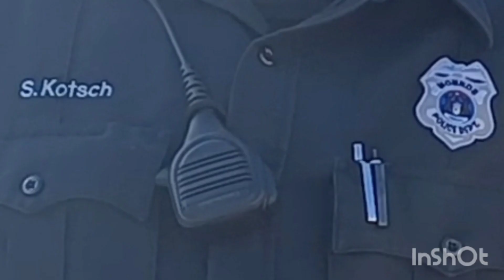Monroe PD: Deescalation/Officer discretion 101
Great coverage today of a citizen - police encounter regarding a city ordinace  prohibiting commununication with inmates thru windows. Considering all factors both officers made the correct move towards deescalation. Minor issue that didn't end as a major problem!

Only minutes passed before happy birthday signs were gone & officers were back to work! Great video!

Always record! - UNCOVERING AMERICA